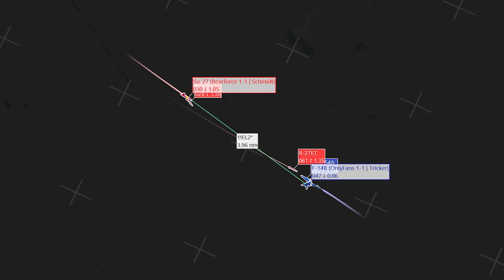F-14 Tomcat Hat Trick Kills | DCS World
Join me on my first PVP action on the 104th server with my new computer.  I pull off a nice close range kill and also achieve a hat trick with three phoenixes. This was a great sortie!

Do you want my TrackIR Profile?

I stream live DCS & Other games, Check out my Twitch Channel!

Current Specs

CPU: Intel® Core™ Processor i9-11900KF
MOBO: ASUS ROG MAXIMUS XIII HERO Z590 ATX
CPU Cooler: Phanteks Glacier One 360MP Liquid Cooling
Video Card 1: MSI Nvidia RTX 3080ti
HD: 1TB WD BLACK SN850 PCIe 4.0 NVMe M.2 SSD
HD2: Samsung 970 2TB M.2
HD3: Samsung 512 GB SSD
HD4: WD 4TB 7200 RPM HD
RAM: G.Skill 64GB (16GBx4) DDR4/3200MHz
HOTAS: Warthog HOTAS
TrackIR 5 with Proclip
MFG Crosswind Rudder Pedals
GoXLR with Shure SM7B Microphone